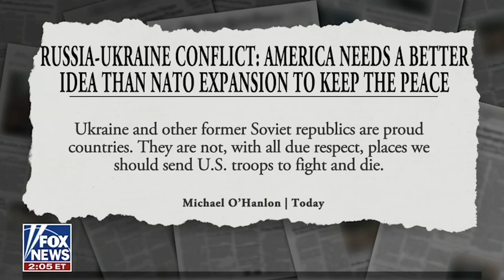Nikki Haley: Joe Biden needs to man up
Nikki Haley on Fox News - 12/14/21